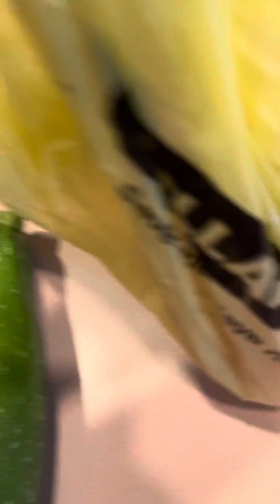Happy Father’s Day Dad !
Happy Father’s Day Dad!  Brought you your favorite things !!! Bbq and fresh veggies